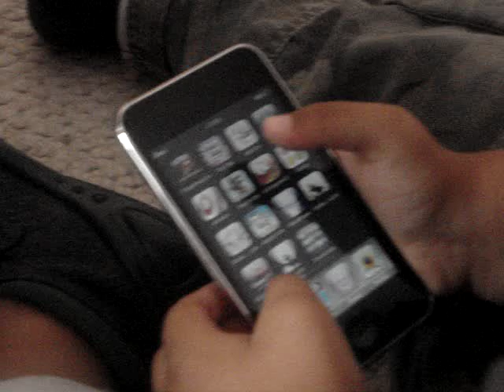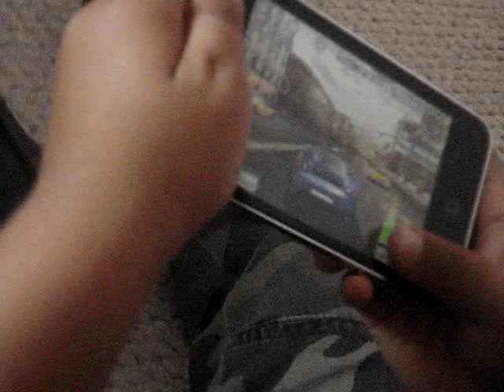toddler husam playing with ipod touch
Todder Husam playing with ipod touch. Husam is just over 2 1/2 years old.